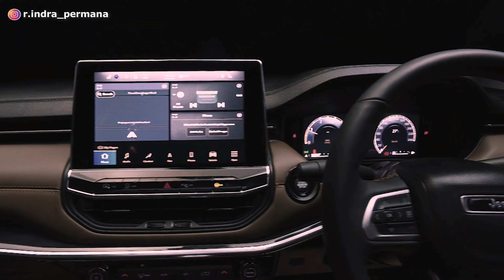Segini Harga Jeep Meridian | Fortuner Pajero Siap² Terganggu!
Jeep telah merilis mobil terbaru sport utility vehicle atau SUV yang akan menjadi pesaing dari Fortuner dan Pajero. Adapun mobil tersebut adalah Jeep Meridian.

Tampilan model desain dari Jeep Meridian atau yang dikenal dan juga akan masuk Indonesia dengan nama Jeep Commander sangat gagah, tangguh, sporty, dan kokoh.

Jeep Meridian atau Jeep Commander dilengkapi dengan fitur yang lengkap, canggih dan mewah!

Lalu bagaimana dengan performa mesin Jeep Meridian? Berapa harga Jeep Meridian? Kapan Jeep Meridian atau Jeep Commander akan dipasarkan di Indonesia? Bagaimana model & spesifikasi lengkap dari Jeep Meridian?

Terima kasih.
Selamat menonton!